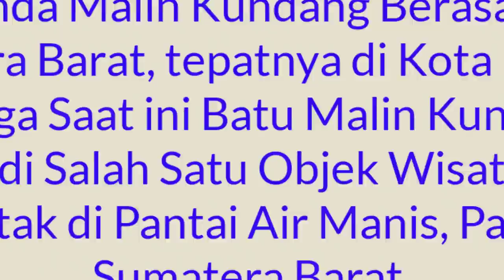Sakura Drama Malin Kundang Anak Durhaka | Sakura School Simulator Indonesia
Assalamu'alaikum teman-teman.

Pada video kali ini Naila akan bermain game sakura school simulator seperti yang banyak di minta oleh teman teman, dalam bentuk Drama dan Kali ini temanya adalah "Malin Kundang Anak Durhaka"

Semoga Drama Ini bisa menghibur teman-teman semuanya.

Jangan Lupa Bagikan Video ini Dimedia Sosial Kamu ya...!

Bagi yang ingin komunikasi dan tanya-tanya dengan Aku silahkan Join di Grup Telegram Ms Seleb Community

Game sakura school simulator ini bisa di download secara gratis di google Play Store: